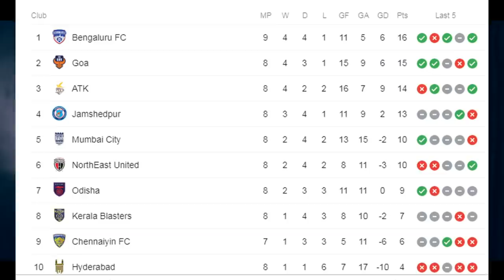വീണ്ടും വിജയ കുതിപ്പ് !| Bengaluru fc vs north east united | Indian super league